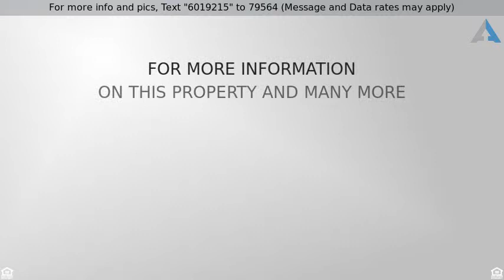$375,000 - 6612 Canner Court, Elk Grove, CA 95757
Single Family - Elk Grove, CA

Beautiful 3 bedroom/2 bath home located in Backer Ranch Community. It is close to shopping, schools and parks. Great for entertaining with a fenced built-in pool for your enjoyment. The master bedroom has outside access to back patio and pool. The master bath has 2 separate vanity sinks and separate tub and shower. This is a great community to raise a family!